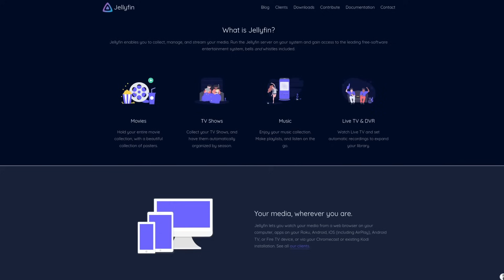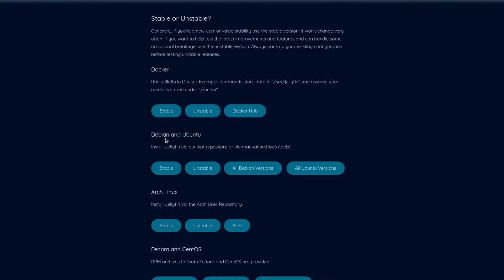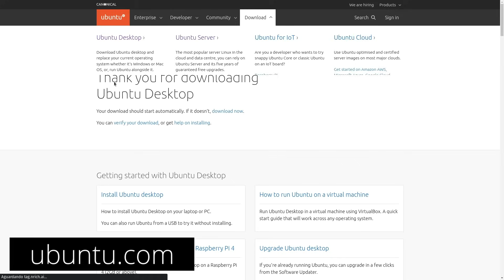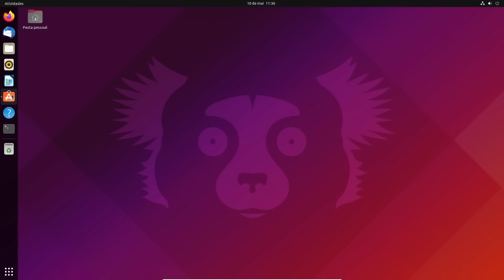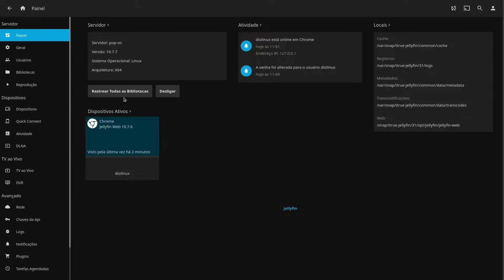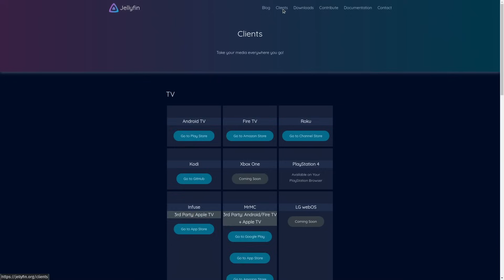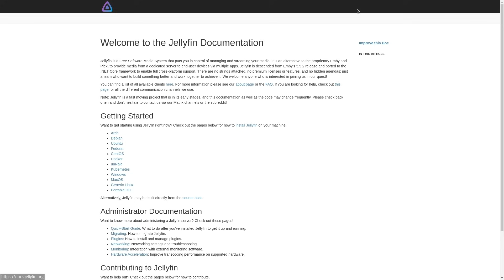A sua "Netflix e Spotify Grátis" acabou de chegar! - Jellyfin Media Server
✅ Conheça a Linode e receba USD100,00 de crédito para testar a plataforma por 60 dias.

O Jellyfin Media Server é uma ótima alternativa ao Plex e ao Emby para que você possa fazer streaming de músicas, filmes e séries, no melhor estilo "Netflix" e "Spotify" com as suas mídias personalizadas. O Jellyfin pode ser rodado em diversos dispositivos diferentes, com versões para SmartTV, Consoles, dispositivos móveis, como Android e iOS, TVBoxes, além de desktop (Linux, Windows e macOS). O Aplicativo ainda tem suporte para IPTV e pode ser usado tanto localmente, como num servidor remoto.

‣ Rick